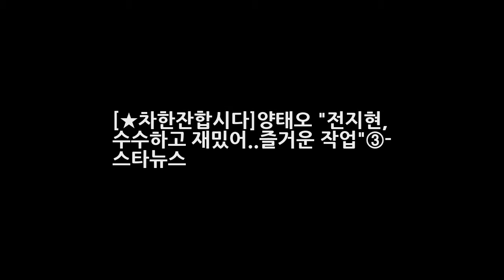[★차한잔합시다]양태오 전지현 수수하고 재밌어..즐거운 작업③- 스타뉴스 엔터테인먼트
양태오 / 사진=임성균 기자 디자이너 양태오(36)는 독특한 사람이다. 미국 시카고에서 인테리어 디자인을 공부하고 네덜란드 암스테르담에서 세계적인 디자이너와 함께 일했던 그는 가장 세계적이고 또 트렌디한 디자이너 중 한 명이다. 하지만 그의 관심은 유럽이나 서구의 아름다운 인테리어 디자인이 아닌 가장 한국적인 절제된 아름다움 한옥에 집중 돼 있었다.
여름 뇌졸중 전조 증상 심한 두통과 어지럼증 시각장애 동반 예방 좋은 음식?  엔터테인먼트:
김종학 PD 사망 자살유서 발견신의여명의 눈동자모래시계김종학 PD 사망  엔터테인먼트:
방탄소년단 랩몬스터 농담 가사 믹스테잎 송민호 산부인과 뺨치는 여혐  엔터테인먼트: